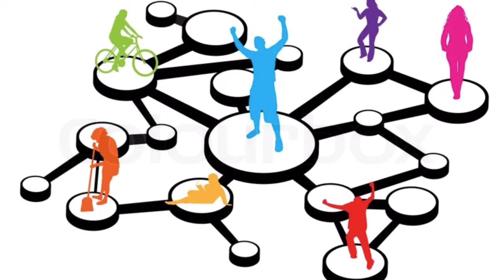Tips to work and study well!(Tamil).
Are you a hard worker? And you don’t get the expected result? Watch this video to know how to work efficiently!